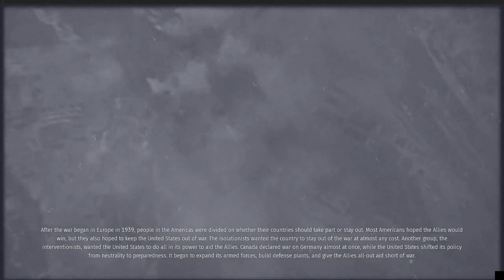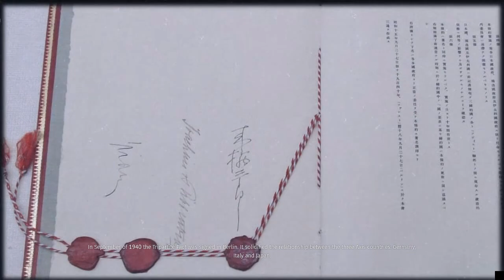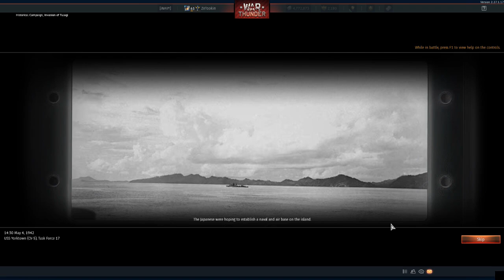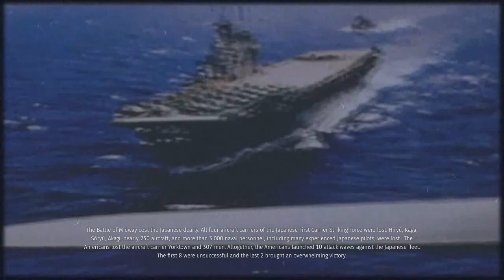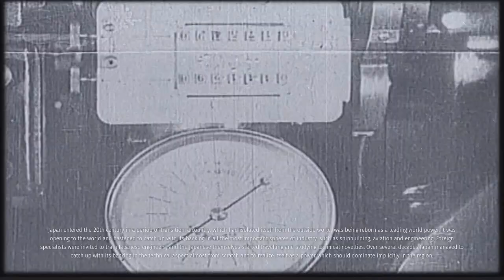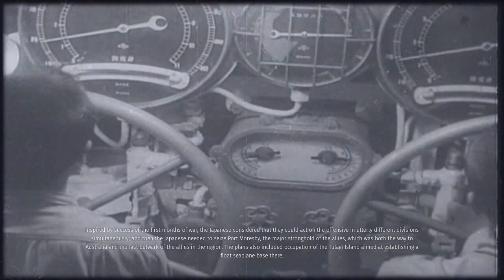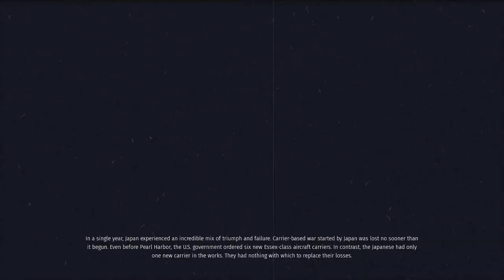War Thunder, The Pacific Campaign - All Intro Movies, Cutscenes, Briefings and Dialogue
Since Gaijin has removed the Pacific Campaign Packs from sale, the content that they offered is no longer available to new players.
Hence, I've decided to create an archive, featuring pretty much everything except the gameplay sections (go watch my other 2 videos on the Campaign if you'd like to see that.). There already exists another compilation video featuring the intro videos: This one includes not only the intro videos, but also every other voiced section, for the (almost) full campaign experience. Transitions between scenes may not be perfect, but to be honest the Campaign already doesn't do a very good job at it to begin with, so I'm just working with what I'm given here.
Video starts first with the US Campaign, before moving on to the Japanese Campaign.

Timestamps:
00:00 Attack on Pearl Harbor (USA)
04:55 Return to Oahu
08:11 Battle of Wake Island (USA)
10:20 American Counterattack
12:57 Japanese Raid
14:22 The Two Against Thirty-Nine
16:20 Battle of the Coral Sea (USA)
19:18 Invasion of Tulagi
21:46 To Scratch One Flat-Top
25:00 Battle of Midway (USA)
27:02 American Strike
30:38 Fate of Hiryu
33:37 Guadalcanal Campaign (USA)
35:52 Tulagi Landing
38:29 Battle for Henderson Field
41:30 Battle of the Santa Cruz
42:49 The War Was Not Over (USA)
45:07 Attack on Pearl Harbor (Japan)
49:22 First Wave
51:50 Second Wave
54:20 Battle of the Coral Sea (Japan)
56:50 Shokaku Defense
01:01:23 Attack on Lexington
01:03:54 Battle of Midway (Japan)
01:05:36 Midway Atoll
01:08:19 First Carrier Fleet
01:11:44 Counterattack
01:13:31 Guadalcanal Campaign (Japan)
01:15:10 Battle of the Eastern Solomons
01:17:20 Battle of the South Pacific
01:19:38 The War Was Not Over (Japan)